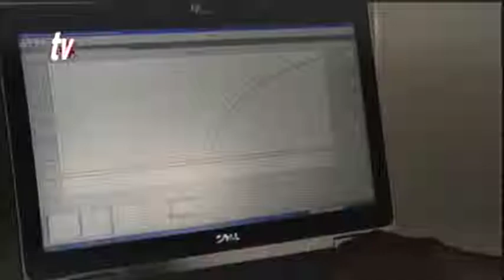Síntesis Informativa Chiapas 19 02 2016